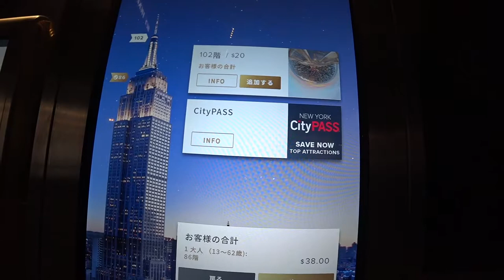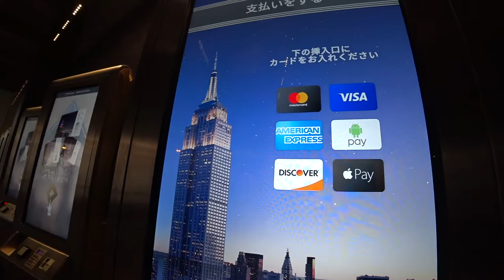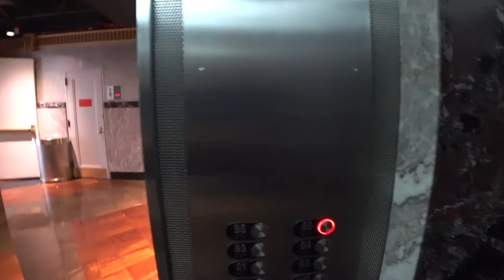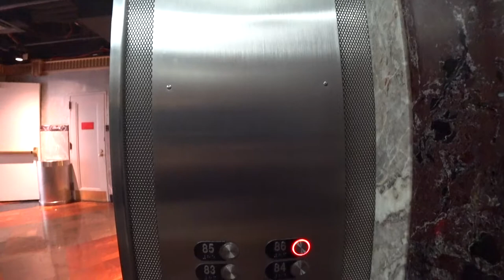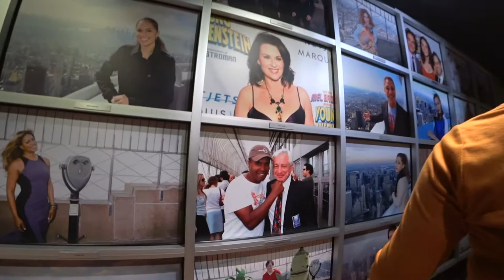【ニューヨーク旅行・観光】ニューヨークの有名観光スポットエンパイヤステートビルのチケット購入から展望台までを紹介します♪夕暮れがオススメ！！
エンパイヤステートビルのチケット購入から展望台までを紹介します♪

エンパイヤステートビルを紹介します♪

この動画ではエンパイヤステートビルの場所からチケットの購入の仕方、実際の夜景まで見る事ができます。

ニューヨークの夜景と言ったら必ず紹介されるエンパイヤステートビル、映画にも数多く登場しています。特にキングコングが有名です。

営業時間はとても長く深夜２時まで営業していますのでミュージカルの帰りなど、どこかの帰り道にタクシーで行くもの悪くありません。

なにより深夜の時間帯はとても空いていますのでスムーズに入れます。
帰りの道のフロアにはお土産ショップもあります。

昼間の時間帯はとても混み合いますので、並びたくないという方は開店同時くらいにいかれる事をオススメします。特に夕暮れなどはとても混み合います。

陸マイラーブログは毎日更新しています。